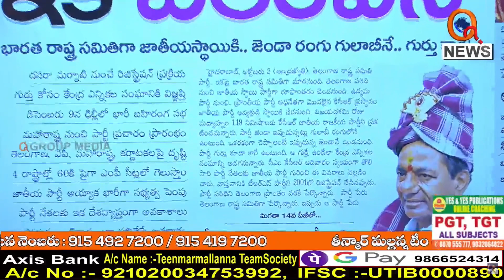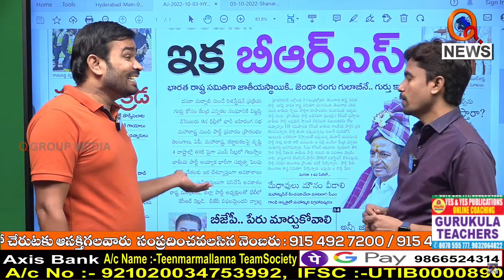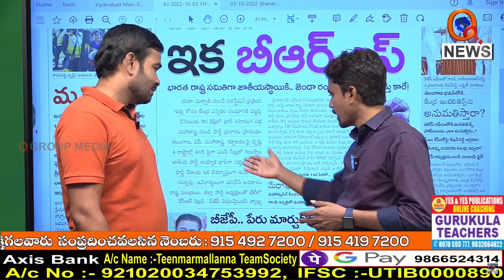కేసీఆర్ పార్టీ పెట్టకముందే పోస్టులు..! || TeenmarMallanna || QNews || QNewsHD